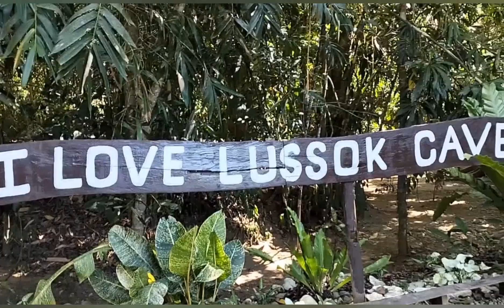Day 2 Vacation In Celebrating My Father's Fourty Days Explore Lussuk Cave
Lussuk Cave is a natural Park located at Region 1  Luna Apayao